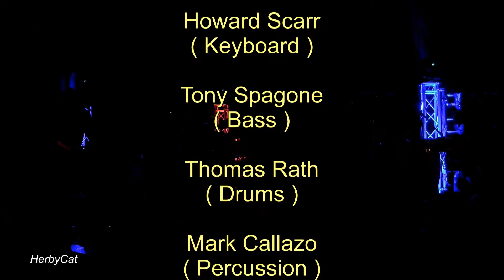Abendroth - Straße der Illusion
Band  =  Abendroth
Song  =  Straße der Illusion
Ort     =  Englische Kirche  -  Bad Homburg v.d.H

Band

Tom Ripphahn     -   Gesang - Gitare
Muli Müller          -   Gitarre
Howard Scarr      -   Keyboard  -  Gesang
Tony Spagone     -   Bass  -  Gesang
Thomas Rath      -   Drums  -  Gesang
Mark Callazo       -  Percussion  -  Gesang